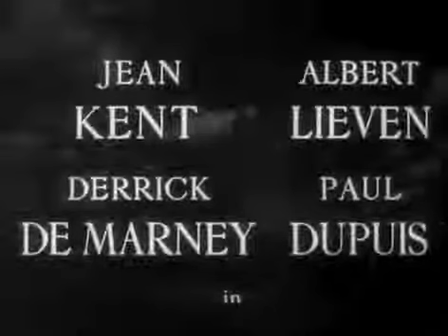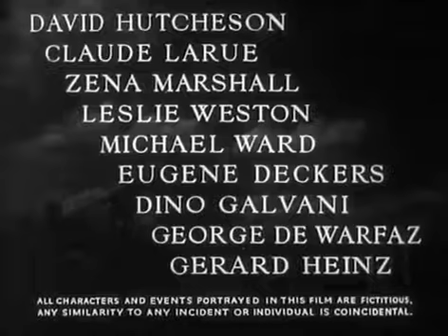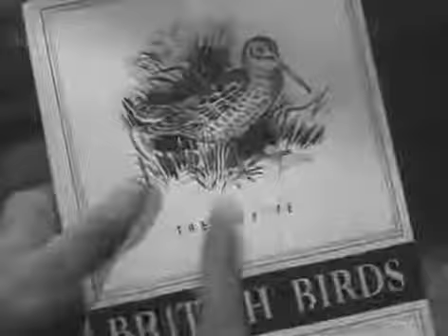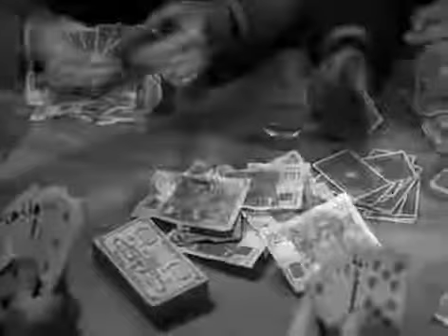Sleeping Car To Trieste 1948 Full Movie Staring Jean Kent Albert Lieven Derrick De Marney Crime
The setting is almost entirely on a train travelling between Paris and Trieste after World War II. Two rather mysterious people, Zurta (Albert Lieven) and Valya (Jean Kent), are at ease in sophisticated society. Zurta steals a diary from the safe of an embassy in Paris while they are guests at a reception there, killing a servant who walks in on the robbery. Poole, an accomplice, is passed the diary, but he double-crosses them and attempts to escape with it on the Orient Express. Just in time, Valya and Zurta board the train.

They start looking for Poole, who seeks to conceal himself and the diary. Other travellers become involved, including a US Army sergeant with an eye for the ladies, an adulterous couple, an idiot stockbroker, a wealthy, autocratic writer and his brow-beaten secretary, an ornithologist, and a French police inspector. Staff and other passengers provide light-hearted scenes. The diary passes through the hands of several people while the police investigate a mysterious death.

Director
John Paddy Carstairs

Writers
Allan MacKinnonClifford GreyWilliam Douglas-Home

Cast
Jean Kent as Valya
Albert Lieven as Zurta
Derrick De Marney as George Grant
Paul Dupuis as Inspector Jolif
Rona Anderson as Joan Maxted
David Tomlinson as Tom Bishop
Bonar Colleano as Sergeant West
Finlay Currie as Alastair MacBain
Grégoire Aslan as Poirier, the chef (as Coco Aslan)
Alan Wheatley as Karl/Charles Poole
Hugh Burden as Mills
David Hutcheson as Denning
Claude Larue as Andrée
Zena Marshall as Suzanne
Leslie Weston as Randall
Michael Ward as Elvin
Eugene Deckers as Jules
Dino Galvani as Pierre
George De Warfaz as Chef du Train
Gerard Heinz as Ambassador